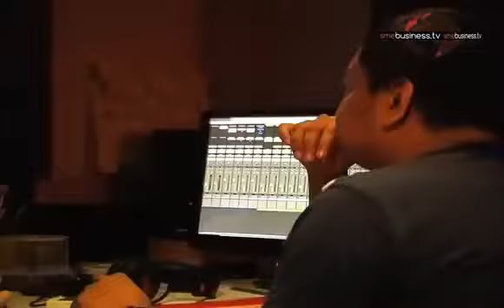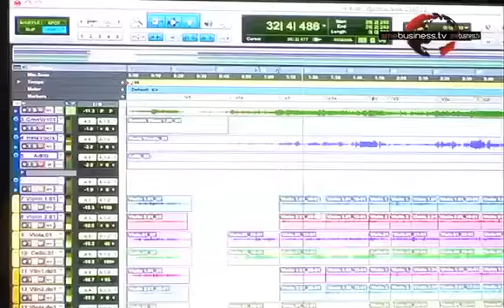smebusiness.tv: QAP Studios